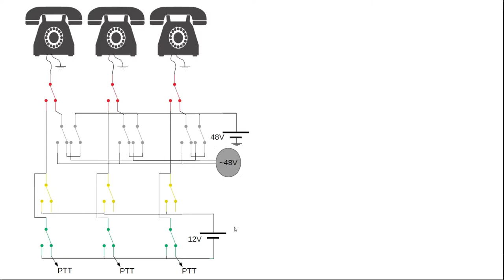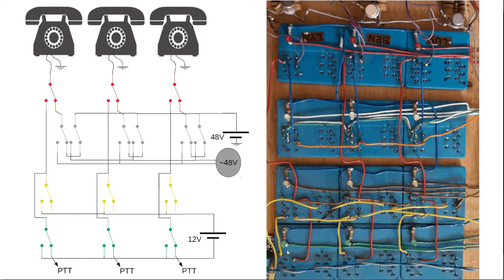Serveur RTC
Un serveur RTC que j'ai fait...
A phone switchboard that I made...

0:00 Just skip this part
1:44 Schematic
4:05 Photos
5:25 The stuff you came for